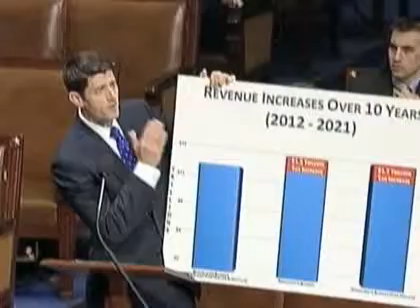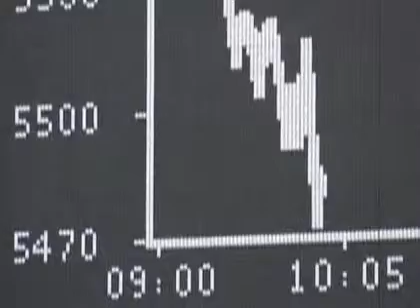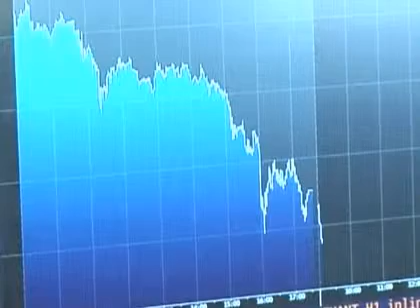SAD i Evropa: Finansijske glavobolje i jednih i drugih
Evropski lideri još uvijek ne nalaze prave načine za rješenja dužničkih i budžetskih kriza. Za razliku od Evrope, u Sjedinjenim Država ima naznaka da bi ekonomski pesimizam mogao biti umanjen.